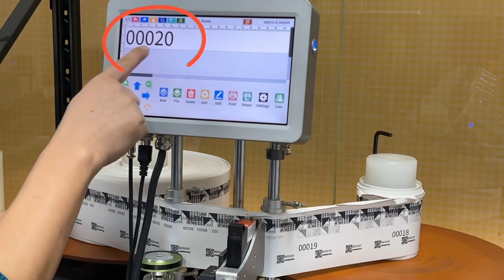Data can be saved in time no worry power was cut off suddenly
With Gorgeous G10+ TIJ on line printer, you don't need to worry about power was cut off suddenly. Data can be saved in time.